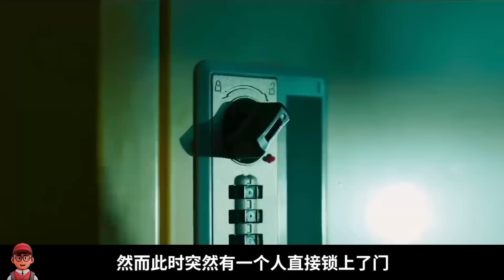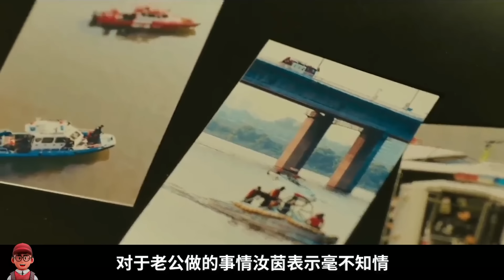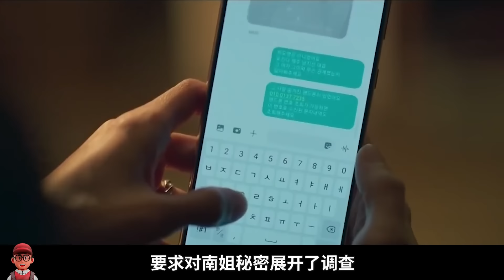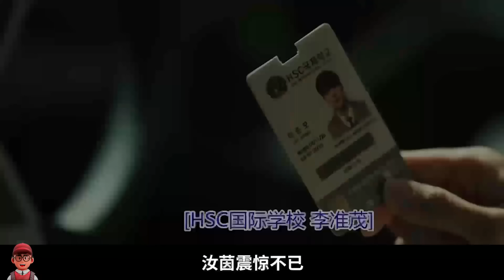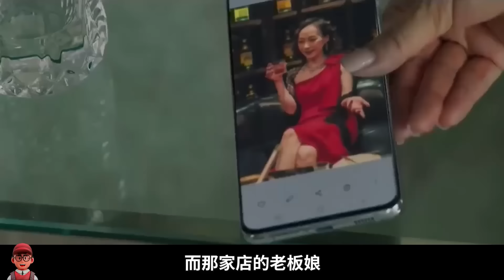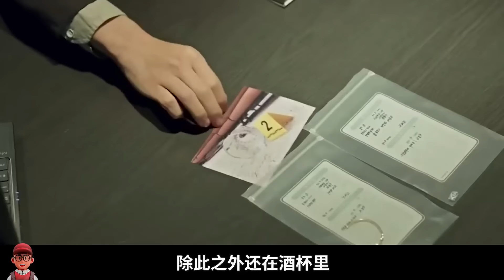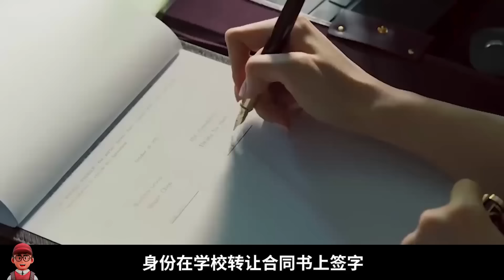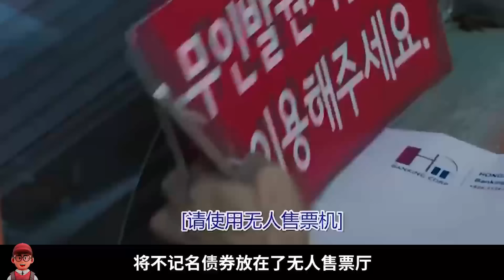韩剧《顶级高校》一口气看完，韩国顶级却隐藏着各位妈妈的秘密